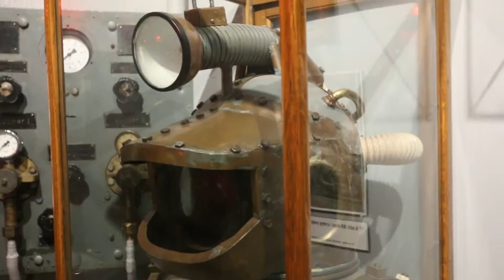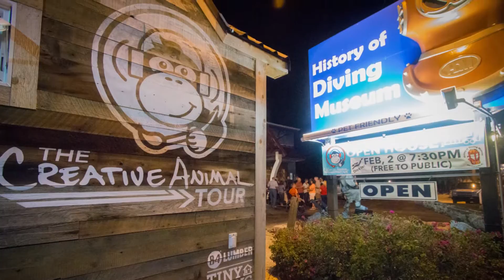History of Diving Museum And Premiere Event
This last week we had out official launch party in conjunction with the world premiere of our Tiny House, Big Living episode on the DIY Network. We couldn't be happier with our opportunity to hold the event at the History of Diving Museum in Islamorada, Florida.

Before the big party, Stephanie and Tim had a little bit of time to tour the museum and see the epic history of man's under-water exploration. From early breathe-hold divers to what look like ultra-modern space suits; this interactive museum spans thousands of years of history and puts you in the dive helmet. Whether you are an dive-master or someone who has never been in the water, this museum has something for everyone.

Want to see where we've been in this adventure and where we are headed next?

Cameras Used in This Video:
Canon EOS 70D 20.2 MP

Check out our entire recommended gear list as well as the gear we personally use by visiting our

You can find us on all the major social platforms. Don't wait.